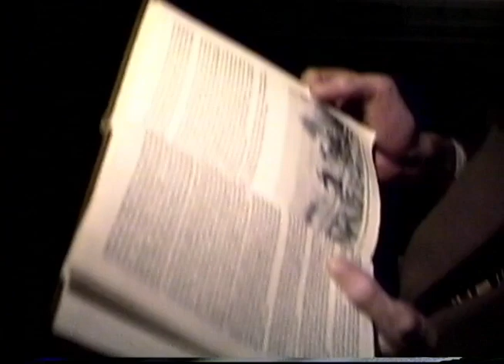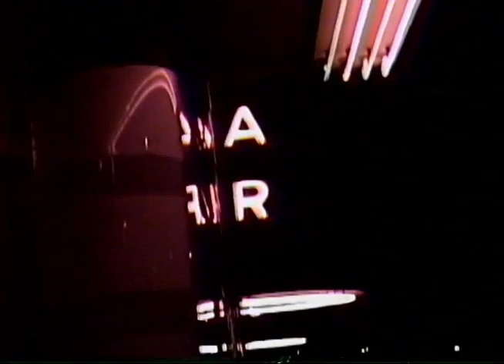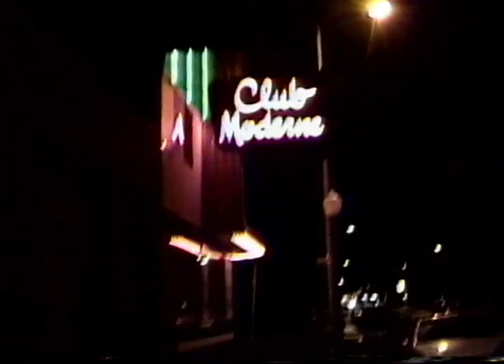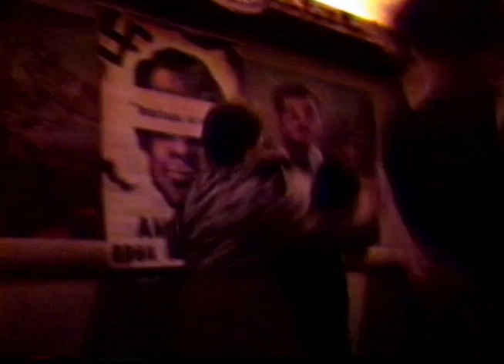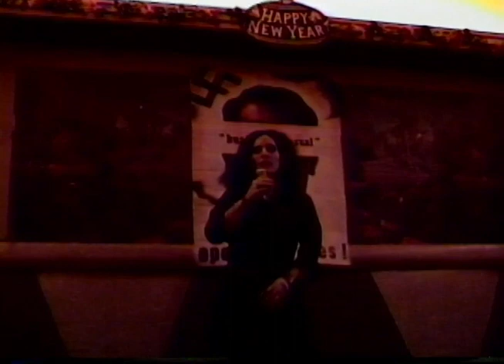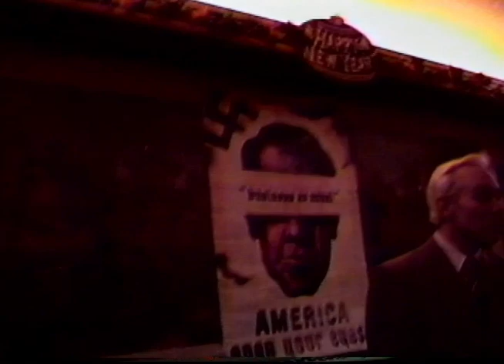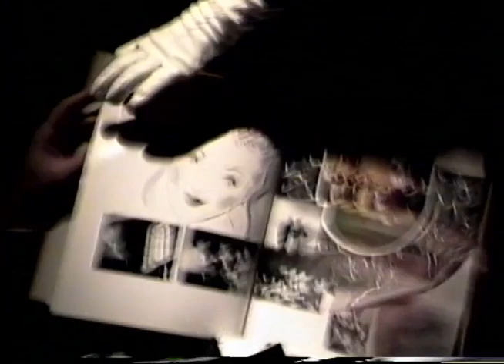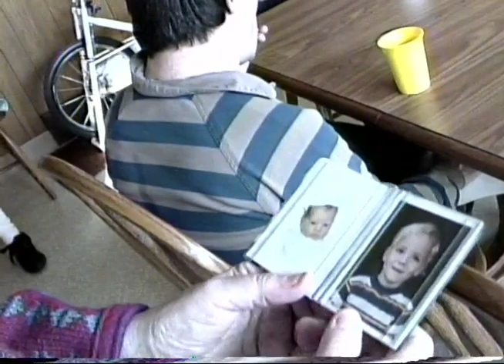H8 10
Pearl Harbor 50th Commemoration Party, December 5th 1991